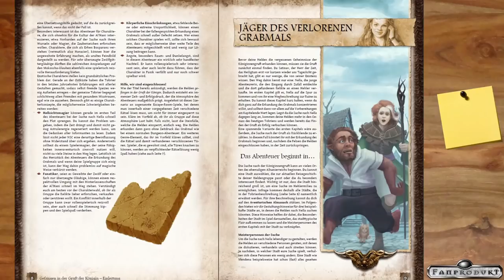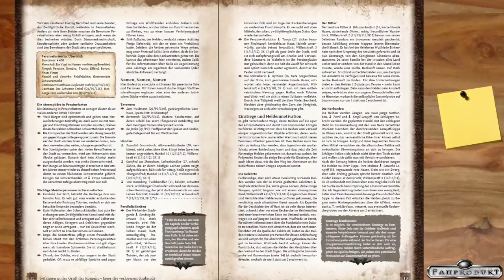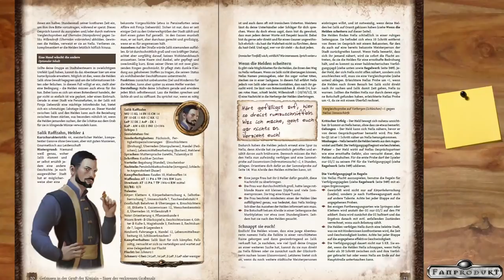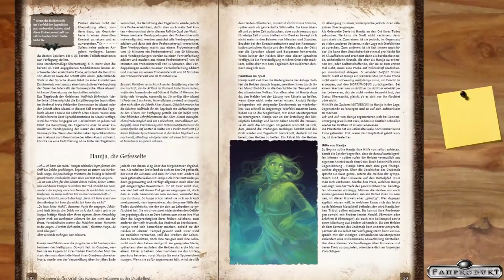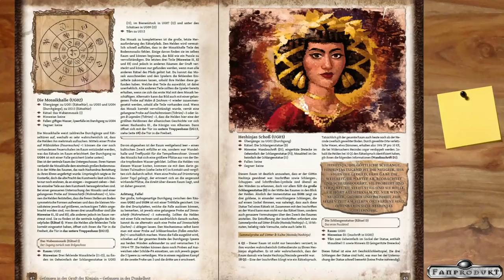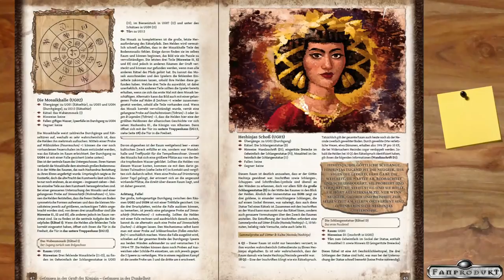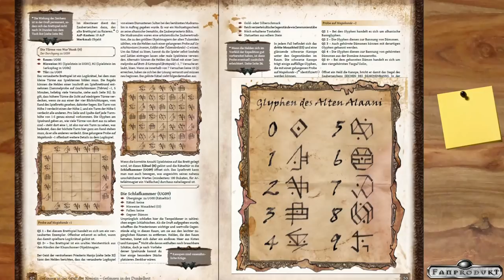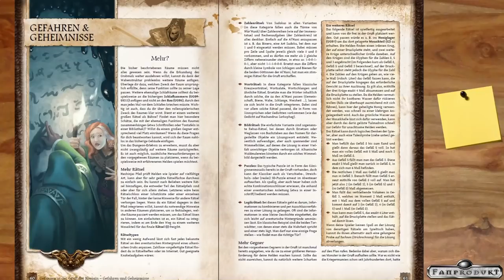[DSA] Rezension - Gefangen in der Gruft der Königin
▬▬▬▬ Video Beschreibung ▬▬▬▬

▬▬▬▬  Kanal-Unterstützung  ▬▬▬▬

▬▬▬▬  Rechtliches  ▬▬▬▬